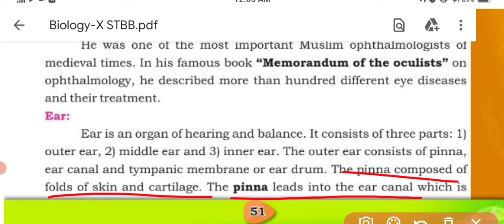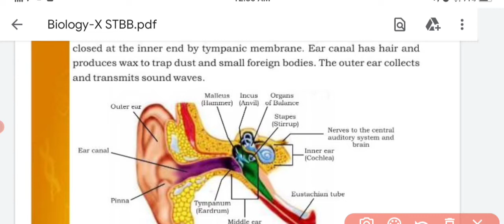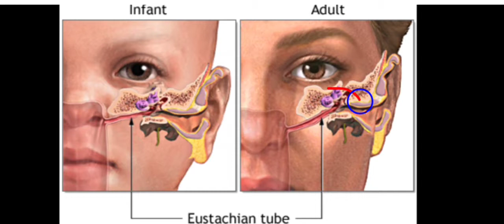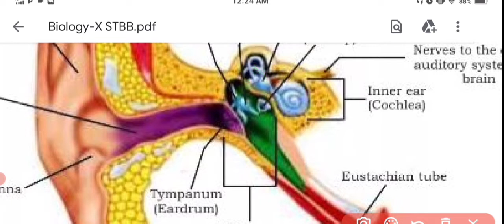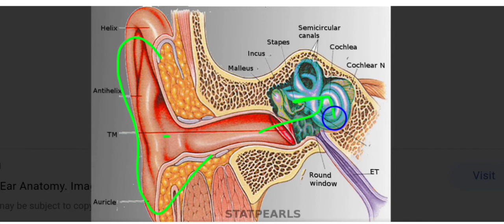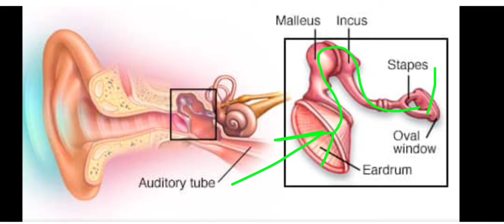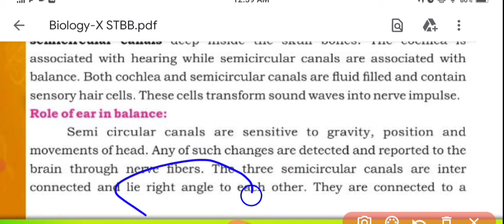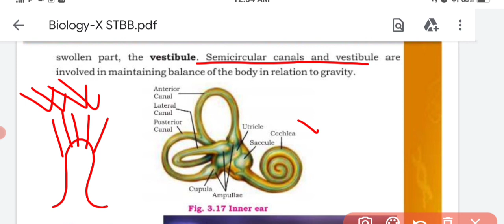Ch.3 Coordination | Ear | Internal Structure of ear | class 10 New biology book | Sindh board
Ch.3 Coordination | Ear | Internal Structure of ear | class 10 New biology book | Sindh board | BIOs Attraction

This is the sixth video of chapter 03 of class 10 New biology book. In this video you will learn about
Ear
Internal Structure of Human Ear
Parts of ear
Outer ear
Middle ear
Inner ear
Bones of ear
Role of ear in balance

And much more with different diagrams.